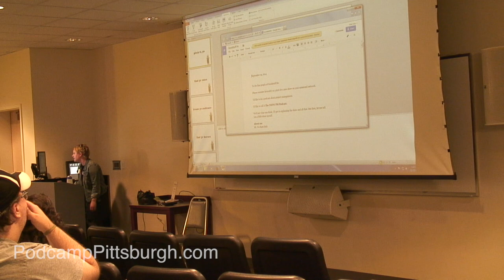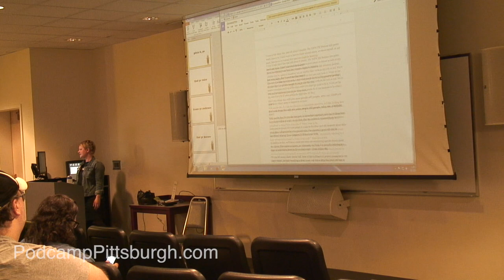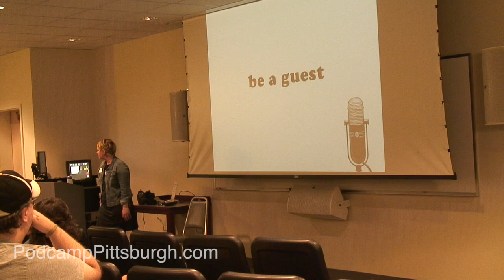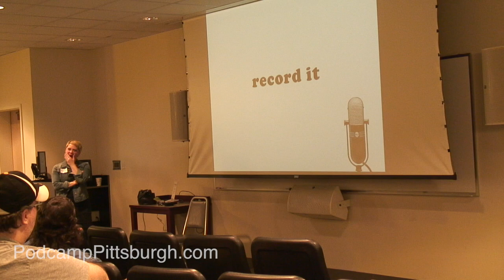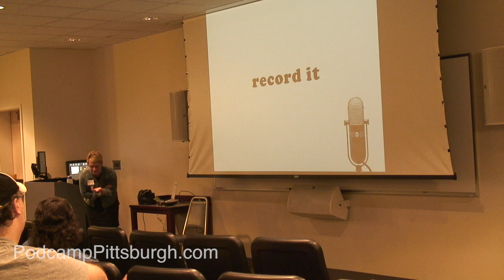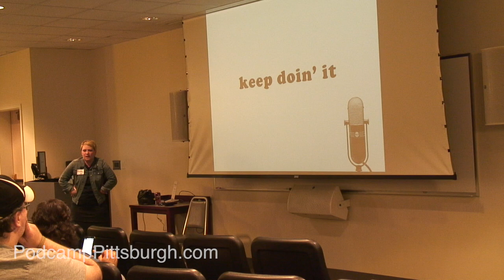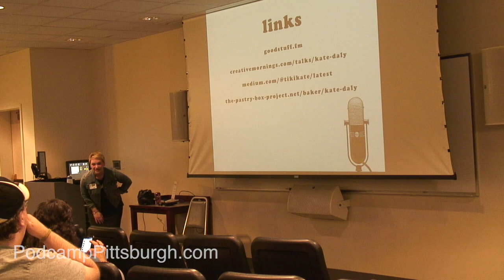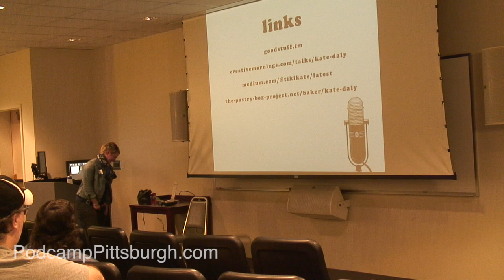Pitching Your Podcast: A How-To Guide with Kate Daly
Pitching Your Podcast: A How-To Guide from podcamp
Session Description:

If you’re like most of us in technology, ideas for podcast topics are popping into your head on a daily (ok, sometimes hourly) basis. Once you’ve set your mind to it, finding the perfect way to pitch your podcast can be a challenging task. This session will present a case study for pitching a new show and explore challenges, risks, and ideas for success.

Video/Podcasting

Community Building

Takeaways:

How to write a podcast pitch

Tips for setting up a social media strategy for your show

How to find a podcast network (if you want one)

Additional Info:

My new podcast, The NSFW PM Podcast, is starting on Goodstuff within the next few weeks (and will be live by the time of the conference).

Note, the NSFW title doesn’t mean it’s “dirty” — it’s a play on words, as the podcast is about being a PM in technology, but also about being a PM “in real life.”